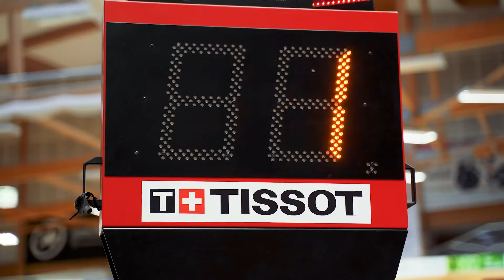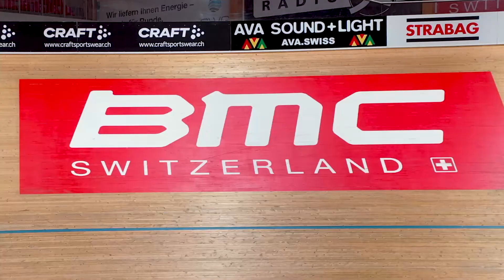Monday Motivation mit den Bahnradfahrern Christof Wynistorf und Hervé Krebs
"Es braucht hundertprozentiges Vertrauen aufeinander" - so bereitet sich der blinde Bahnradfahrer Christof Wynistorf mit seinem Partner Hervé Krebs auf die Wettkämpfe vor.